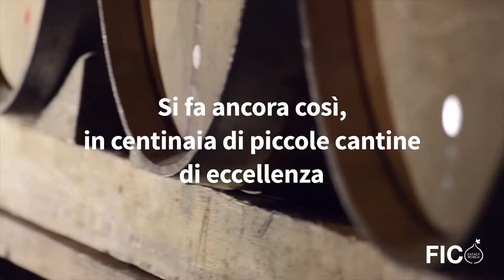Il FICO e l'uva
Settembre, il mese del vino, della vendemmia, dei vignaioli.

Anche a FICO festeggiamo vino, vignaioli e vendemmia con una serie di appuntamenti imperdibili: bollicine e ostriche, l’asta di bollicine, l’Aperivigna cittadino e la festa della vendemmia. Poi il giro d’Italia dei vini, la sfida di cocktail tra barman e il week end dedicato all’Aceto Balsamico Tradizionale.

Buon equinozio, buona vendemmia, buon Settembre. Che il nuovo ciclo abbia inizio!